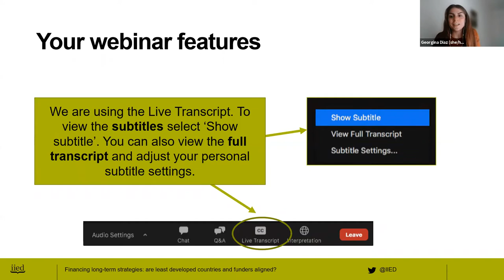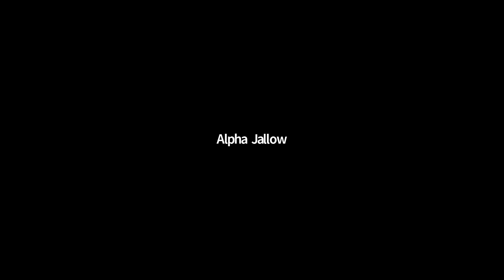Financing long-term strategies: are least developed countries and funders aligned?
This event on Tuesday, 19 October 2021 explored whether expectations from LDCs are being met for climate action in the form of long-term strategies and climate-finance delivery.

Speakers were: Isatou F. Camara, deputy director in the Gambian Ministry of Finance and Economic Affair; Alpha Jallow, director of the climate change secretariat and UNFCCC focal point in The Gambia’s Ministry of Environment, Climate Change and Natural Resources; Davinah Milenge Uwella, principal programme coordinator at the African Development Bank; Neha Mukhi, senior climate change specialist at the World Bank; Cynthia Elliott, associate for the global climate programme at the World Resources Institute; Clare Shakya (moderator), director of IIED’s Climate Change research group.